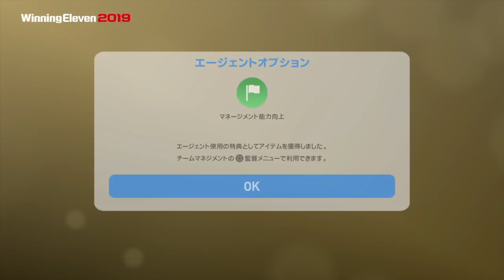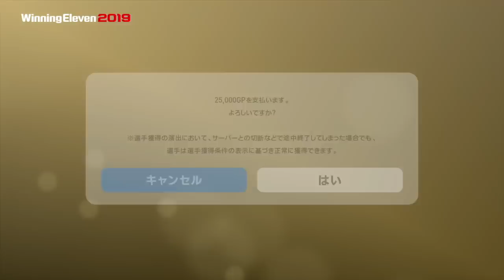【ウイイレ2019myClub】#186 未所属黒球が熱い⁉︎レジェンドボックス &24時間限定ガチャ 【実況】【微課金】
発売日：2018年8月30日（木）
PS4 『レジェンド エディション』：9,600円（税抜）　※ダウンロード版のみ
PS4 ディスク版・ダウンロード版：7,600円（税抜）
好評発売中！